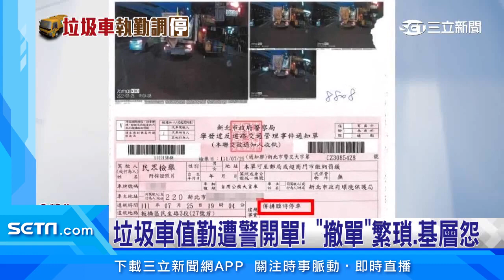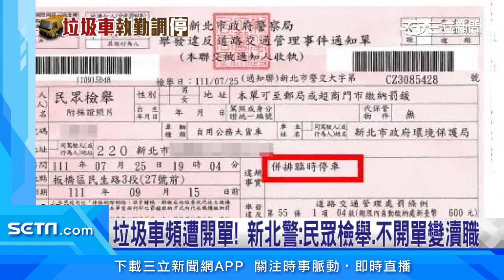新北垃圾車值勤臨停紅線 遭頻開單槓警│政常發揮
為了讓民眾免追垃圾車，清潔人員都會將車輛靠邊停，短暫停留，但卻成為被檢舉目標，儘管在值勤中，警方收到檢舉，依舊會開單告發，讓第一線司機真的很無奈，只好提出證明，申請撤單，新北市警局表示，事後舉證如果是值勤公務，會予以撤單，同時也會要求各分局，清楚向檢舉民眾說明依法開單或撤單原因。

友邦連結區
◎ 訂閱【三立新聞網】最新影片搶先看